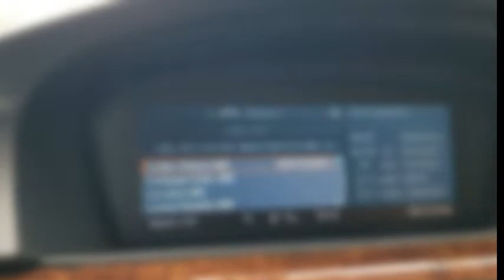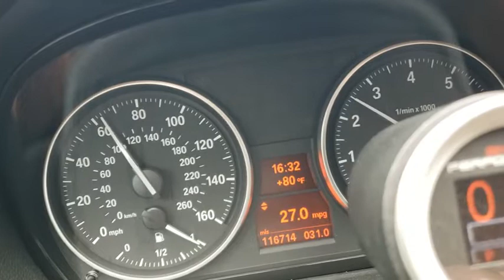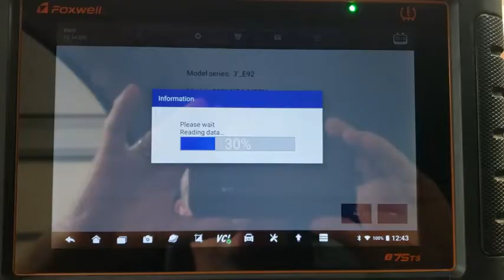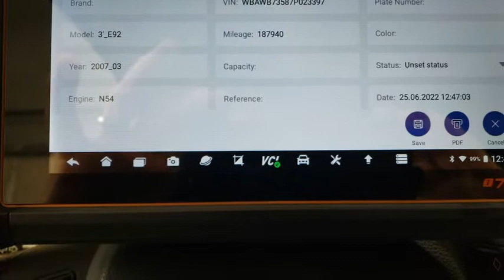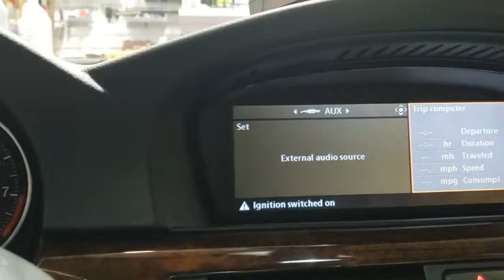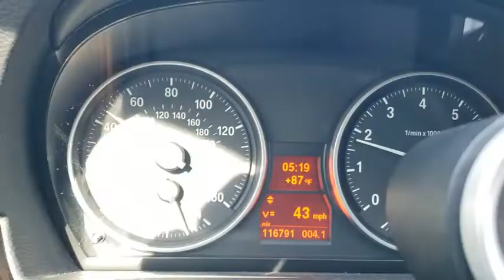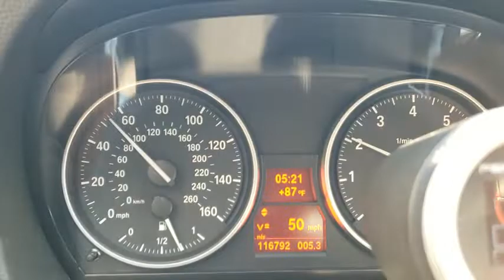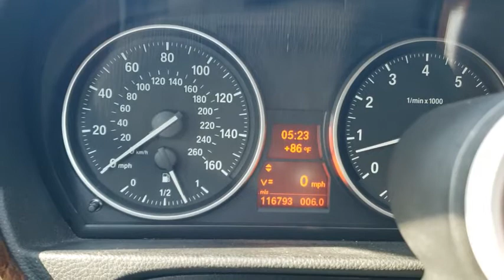BMW Kombi (instrument cluster) glitch solved (Foxwell i75TS)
BMW E92 Kombi fault solved
BMW E92 instrument cluster fault solved
E92 intermittent instrument cluster (Kombi) solved

Can I install a used KOMBI module in my BMW?  Yes you can, but there's a catch.  The module must be sent to a shop that can program the module for your vehicle.  I used kasselperformance.com.  Check them out here.

I got the used module from Ebay

Call your BMW dealer with the last 7 of your VIN to get the part number for your KOMBI module; then run a search on Ebay for that part number.  Tell the Ebay seller to ship it to Kassel Performance:

Kassel Performance
730 N. Franklin St.

And contact Kassel Performance with your shipping information so they can send it back to you.

Make sure you disconnect the battery before removing/installing the cluster.  This will force the Kombi module to establish connections over the K-can bus to get information (vehicle mileage, optional equipment etc) from other modules, FRM, DME etc.

You'll need a T10 torx bit to remove the two screws that secure the cluster to the dash.